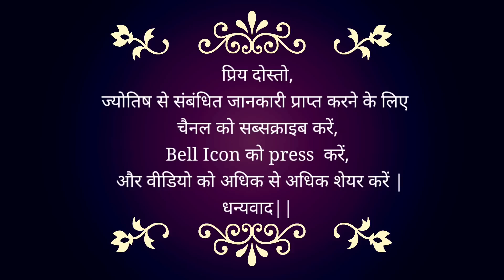09 July 2023 | AAJ KA RASHIFAL | Today